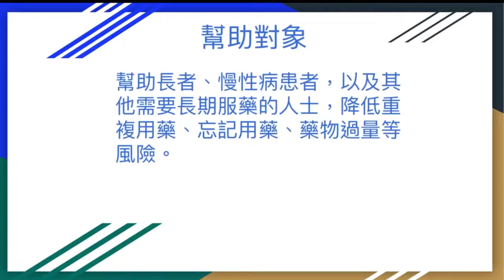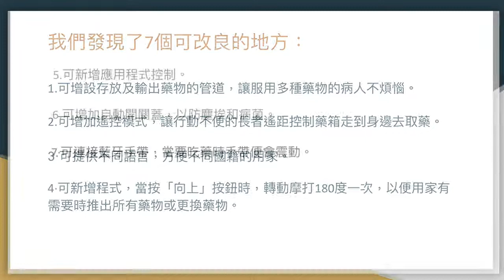香港創科展 2021-2022 入圍作品：老友記得呀！智能藥箱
學校 School：
香港浸信會聯會小學 Hong Kong Baptist Convention Primary School

學生 Students：
黃孝翹 Wong Hau Kiu、崔韶晃 Tsui Siu Fong、
陳泓善 Chan Wang Sin

負責老師 Teacher-in-charge：
黃家輝 Wong Ka Fai